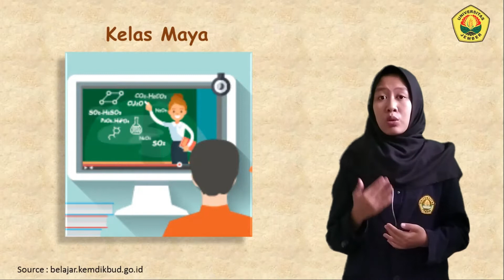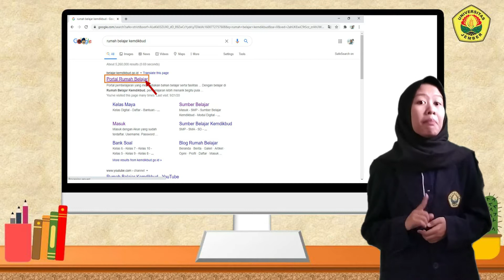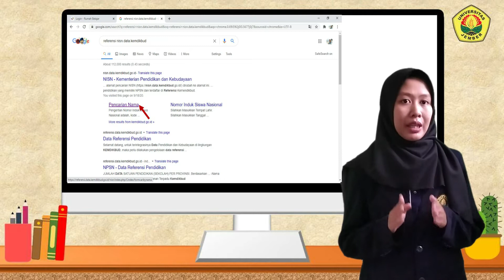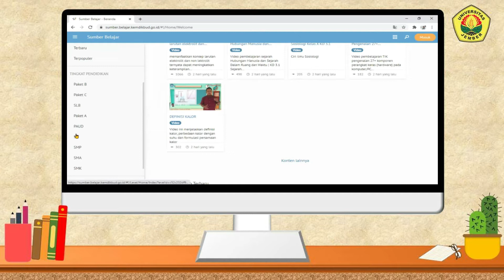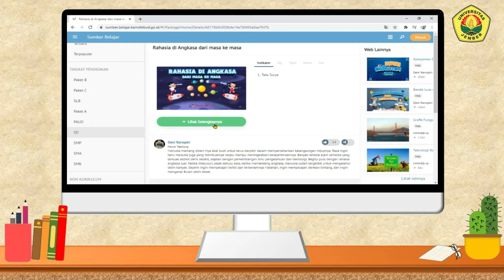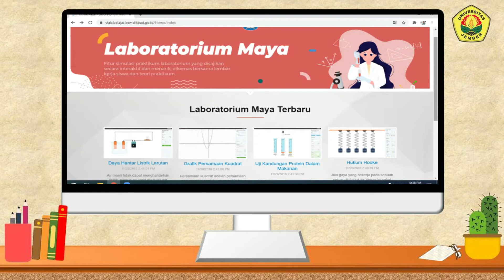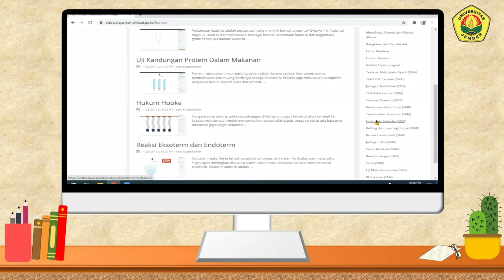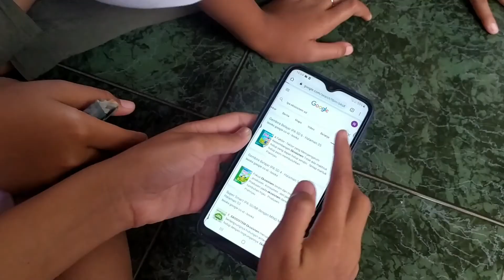Wardah Laily Nur Baity KK TutorialRumahBelajarKemendikbuddanCuciTangan6Langkah Desa Gununganyar #